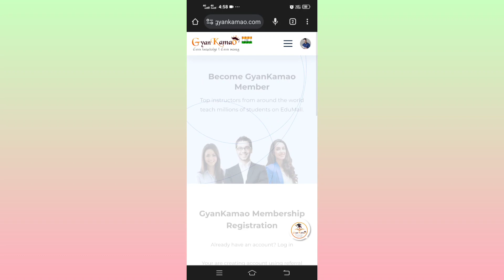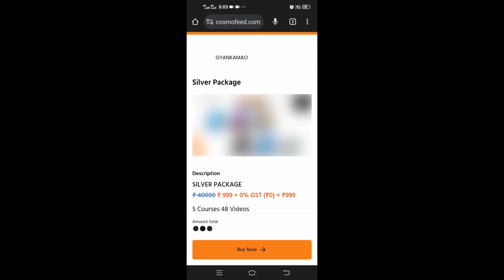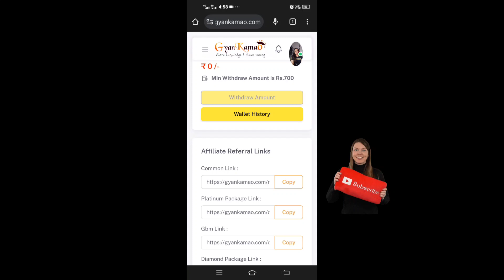HOW TO REGISTER ID IN GYANKAMO// HOW TO START WORK FROM HOME IN GYANKAMO//GYANKAMO MAI ID KISE banu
HOW TO REGISTER ID IN GYANKAMO// GYANKAMO MAI ID KISE BANA SKTE HAI //GYANKAMO IS FAKE OR REAL //HOW TO START WORK FROM HOME IN GYANKAMO
//GYANKAMO BENIFITS. @gyankamao9538

IF YOU'RE STUDENTS, HOUSEWIFE, JOBPERSSON ,AND YOU HAVE TO START WORK AS A PARTTIME AND MAKE PROFIT MORE THEN 4OOO IN JUST A SINGLE DAY SO YOU CAN START TODAY TO MAKE MONEY THROUGH SOCIAL MEDIA

FOR MORE INFORMATION ℹ️ INSTAGRAM @PALAK_KASERA12

MUST CHEK HIGHLIGHTS 💥